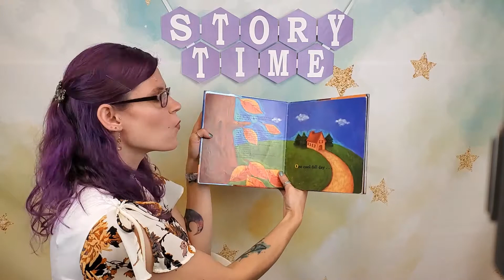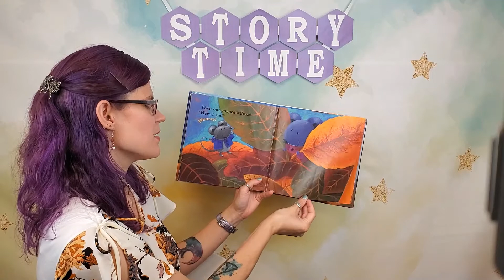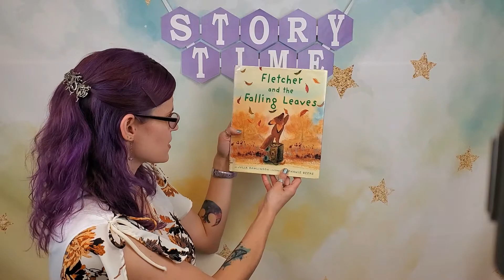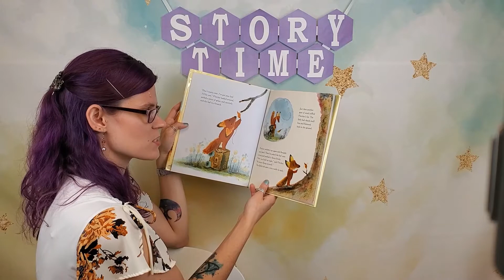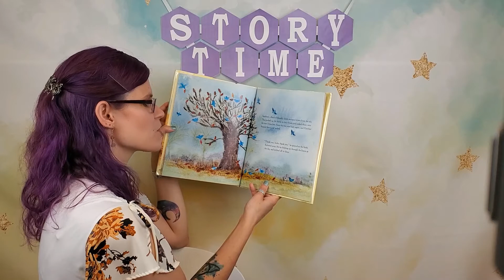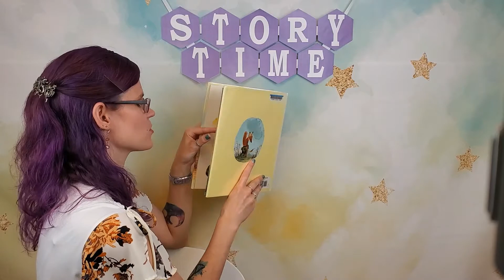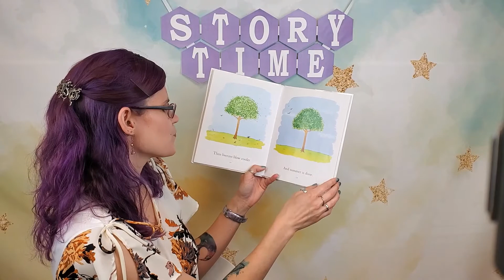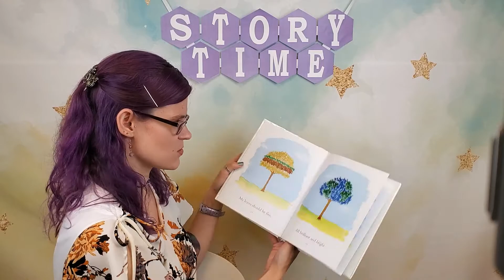Fall Leaves Storytime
Fall into autumn with Miss Crystal and this preschool storytime, all about the changing seasons! At the end of the video there will be mention of a craft and most of the supplies for the craft will be available to pick up at the library (in person or curbside) from September 23rd-30th.